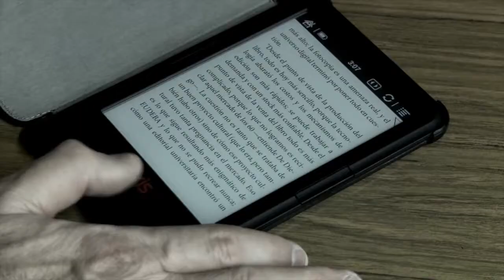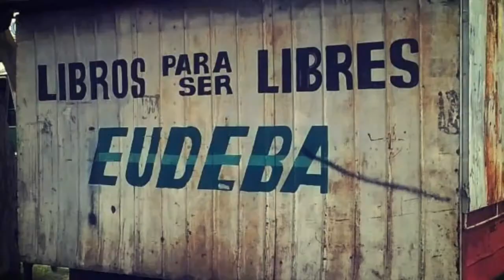Eudeba Digital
Presentación de Eudeba Digital, libros y la nueva tablet Boris.

Fuente: Canal Eudeba